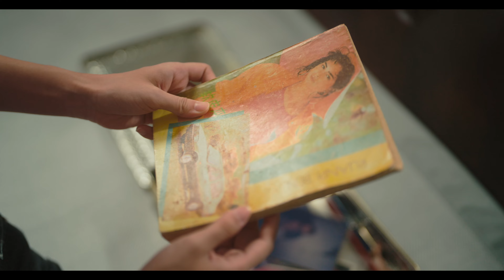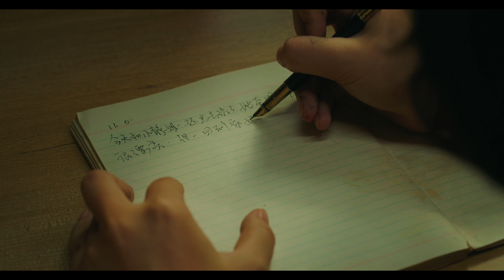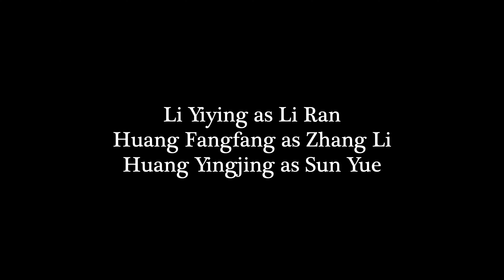Awake v13 231104